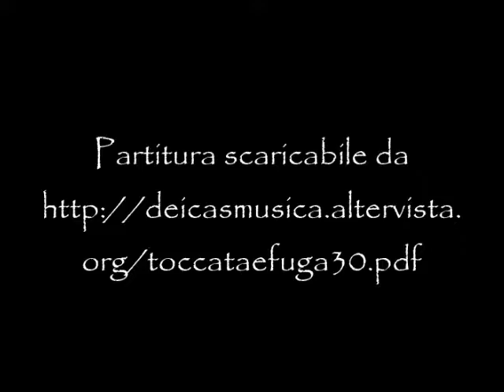Massimo Dei Cas - Toccata e fuga n. 30 in do min. per pian - Toccata and fugue n. 30 in C minor